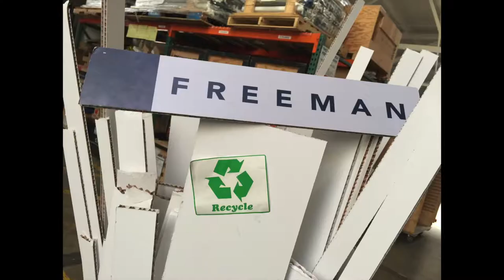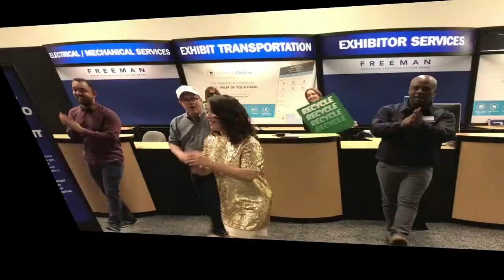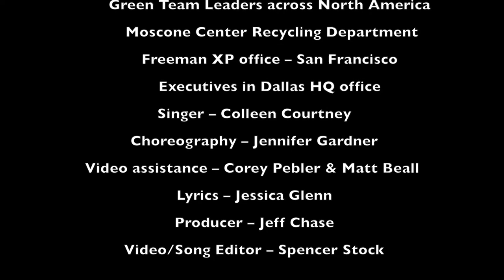Trash is the Treasure Video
The Sustainability Department at Freeman would like to thank the following:
San Francisco EXPO Branch
Green Team Leaders across North America
Moscone Center Recycling Department
Freeman XP office - San Francisco
Executives in Dallas HQ office
Singer - Colleen Courtney
Choreography - Jennifer Gardner
Video assistance - Corey Pebler & Matt Beall
Lyrics - Jessica Glenn
Producer - Jeff Chase
Video/Song Editor - Spencer Stock